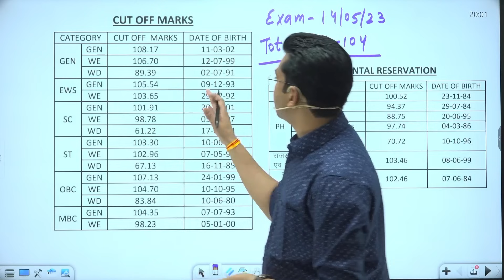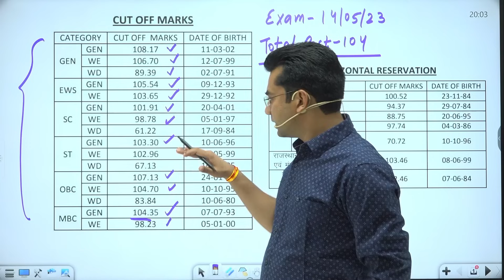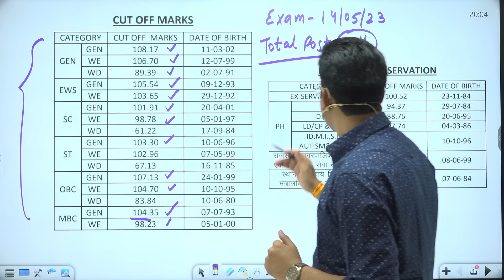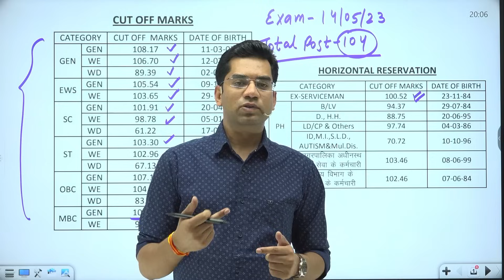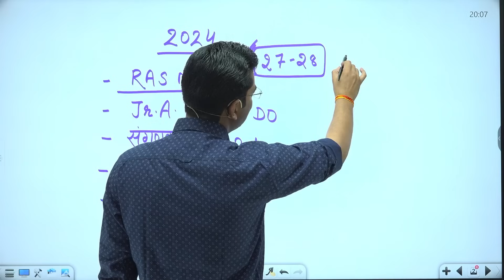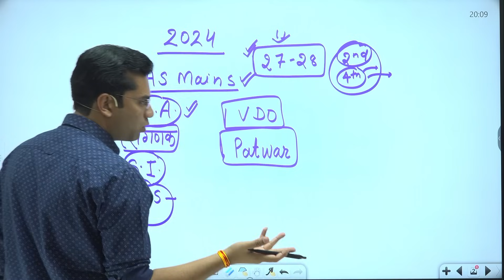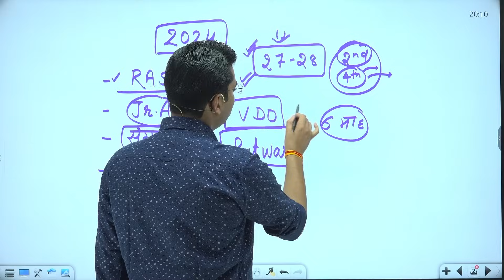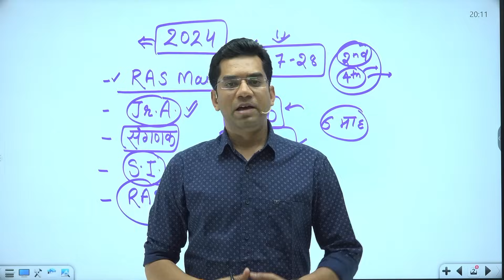EO /RO Result Out | कौन कौन सी भर्तिया आगे आने वाली हैं | तैयारी की रणनीति | Narendra Sir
eo ro result cut off,
eo ro result date 2023,
eo ro result date 2023 new update,
eo ro result date 2023 latest news,
eo ro result date 2023 today,
eo ro result latest update,
eo ro result latest news,
eo ro result news,
eo ro result new update,
eo ro result news today,
eo ro result rajasthan,
eo ro result rpsc,
eo ro result today news,
eo ro result today,
eo ro result update,
eo ro result update 2023